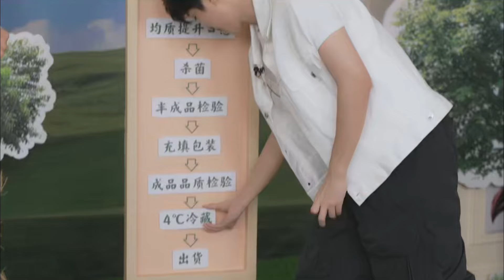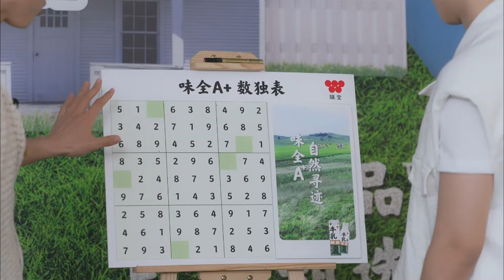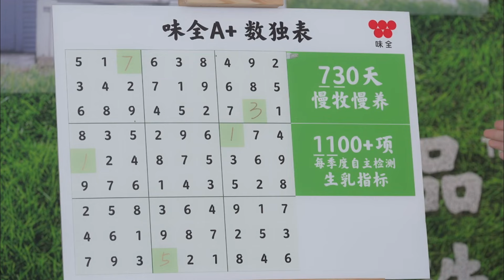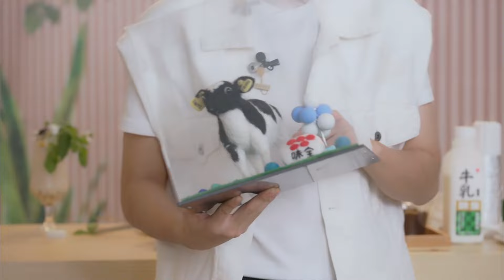【TFBOYS 王俊凱】味全乳品代言人王俊凱品牌直播 小凱DIY珍珠奶茶主打一個隨性~~~ 【Karry Wang Junkai】